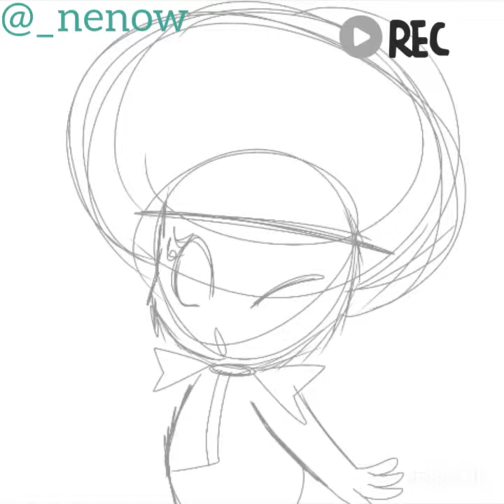Toadette Kiss (IbisSpeedPaint)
Simple Toadette drawing sending a kiss ~

Drawing using IbisPaintX and edited video on Inshot app.
DeviantArt: Rainy-Kuchie
Amino: Nenow (Mario, Animal Crossing and Kirby)